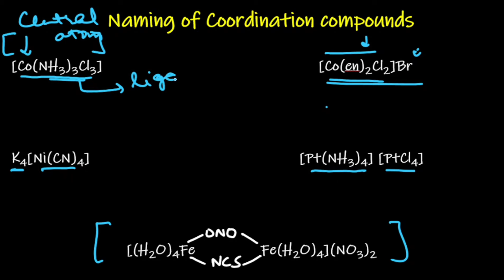IUPAC Nomenclature of Coordination Compounds Class 12 | JEE, NEET | Easiest way, Trick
Nomenclature of coordination compounds follows a set of rules established by the International Union of Pure and Applied Chemistry (IUPAC) to systematically name these compounds based on their composition and structure. Here's a detailed breakdown of the nomenclature:

1. **Cation First, Anion Second**: The name typically begins with the cation (usually a metal ion or a complex ion) followed by the anion or ligands.

2. **Naming the Metal Ion**: The metal ion is named first. For mononuclear complexes (those containing only one metal ion), the metal name remains unchanged. For example:
   - [Fe(H2O)6]^(2+): Hexaaquairon(II) ion

3. **Naming Ligands**:
   - **Neutral Ligands**: Named directly. Common ligands like water (H2O), ammonia (NH3), and carbon monoxide (CO) retain their names.
   - **Anionic Ligands**: The names usually end in 'o'. For example, chloride becomes chloro, cyanide becomes cyano.
   - **Neutral Ligands Derived from Anions**: The suffix 'ido' is added to the root name of the anion. For example, oxide becomes oxido, sulfide becomes sulfido.
   - **Prefixes**: Indicate the number of ligands present. The prefixes used are di-, tri-, tetra-, penta-, hexa-, etc.
   - **Ambidentate Ligands**: Ligands like NO2^- and SCN^- that can bind to the metal ion through different atoms are named based on the atom through which they coordinate. For example, NO2^- can bind through nitrogen (nitrito) or oxygen (nitro).

4. **Charged Ligands**: For ligands with a charge, the charge is specified in Roman numerals in parentheses following the ligand name. For example, if the ligand is chloride (Cl^-), and it carries a -1 charge, it is named chlorido.

5. **Naming the Entire Complex**:
   - **Anionic Complexes**: The name of the anionic complex ends in 'ate'. For example, [Fe(CN)6]^(3-) is hexacyanidoferrate(III) ion.
   - **Neutral Complexes**: The name remains unchanged. For example, [Co(NH3)6]Cl3 is hexaamminecobalt(III) chloride.

6. **Isomerism**: Different isomers of coordination compounds are indicated using prefixes like cis-, trans-, fac- (facial), and mer- (meridional).

7. **Multiplicity**: In case of multiple coordination spheres, use prefixes like bis-, tris-, tetrakis-, etc.

8. **Charged Complexes**: If the complex itself carries a charge, it's specified in Roman numerals in parentheses after the metal name.

Remember, these are just the basic principles. The nomenclature can become more complex with the presence of polydentate ligands, bridging ligands, coordination isomers, etc. Following these guidelines ensures systematic naming and clear communication of the composition and structure of coordination compounds.